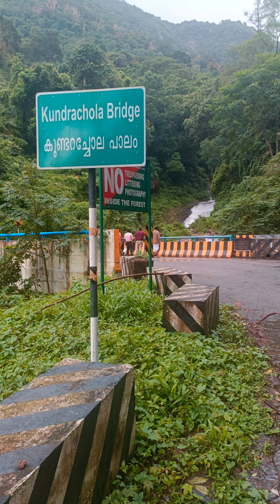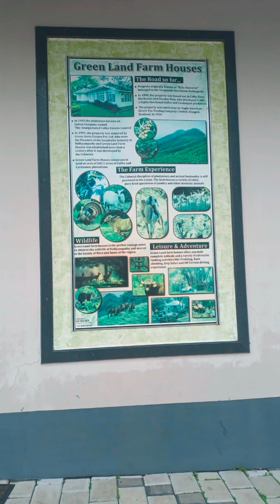friends forever 🥰🥰 happiness #2023 friendship സഹപ്രവർത്തകർ 🥰